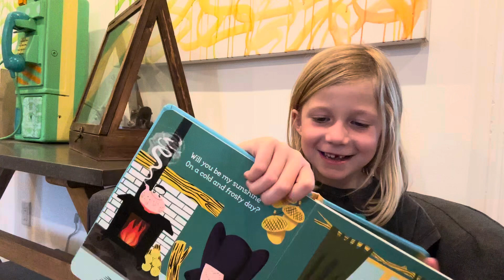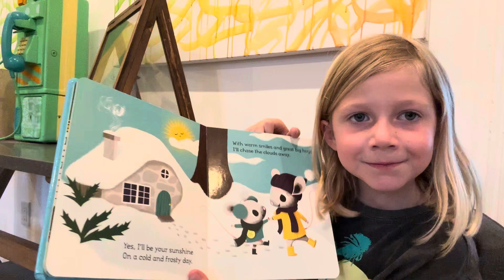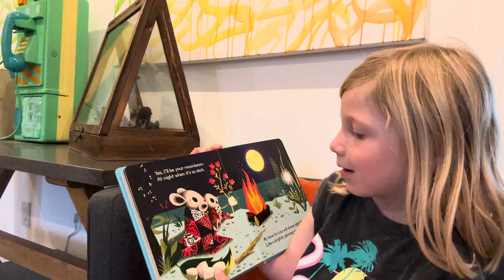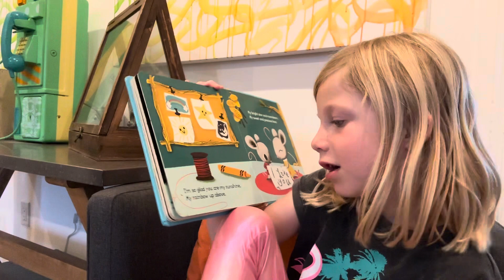Will You Be My Sunshine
Will You Be My Sunshine by Julia Lobo

A mouse mom explains how she will always be there and love her baby mouse.

Read by a 6 year old